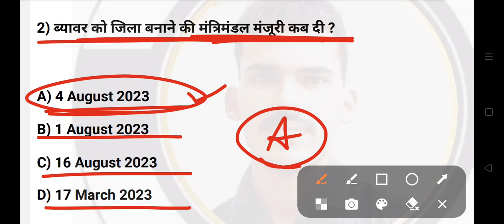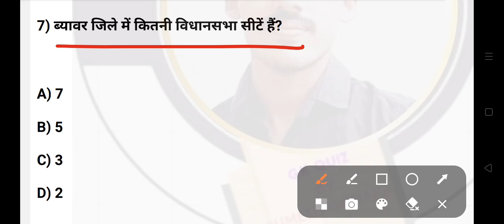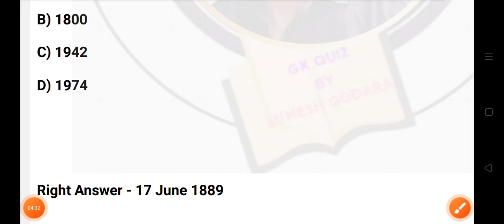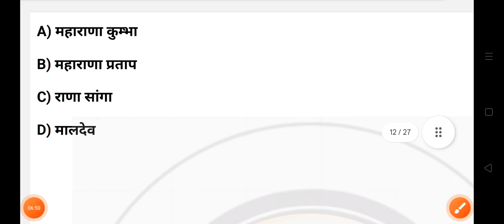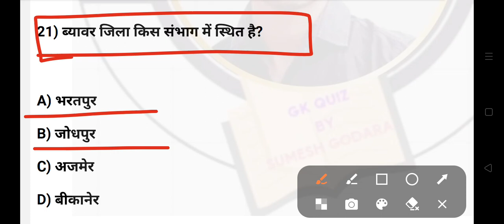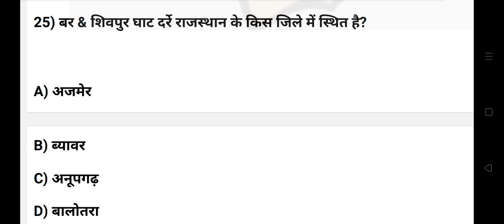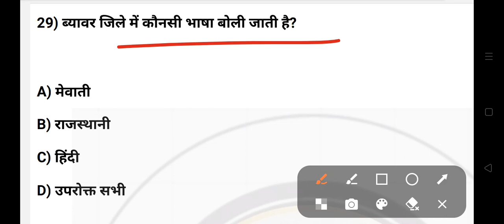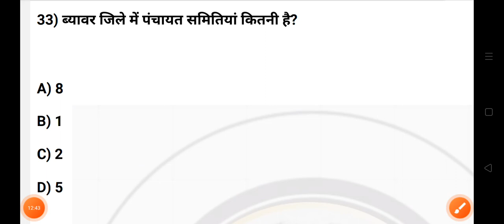Pashu Paricharak Classes 1 | Pashu Paricharak Model Paper 1 | Pashu Paricharak Rajasthan Gk Marathon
बालोतरा जिला दर्शन / Rajasthan New Gk 2024 / राजस्थान के नए जिलों से संबंधित महत्वपूर्ण प्रश्न #2 / 2nd Grade,Reet,1st grade, patwari,rsmssb ,rpsc

Pashu Parichar  objective questions
Pashu Parichar online classes
Pashu Parichar modal paper 2020
Pashu Parichar modal question paper
Pashu Parichar most important question
Pashu Parichar mcq with answer
Pashu Parichar mcq
Pashu Parichar important question
Pashu Parichar
पशुपालन के बारे में जानकारी
पशुपालन महत्वपूर्ण प्रश्न
पशुपालन संबंधित बहुविकल्पी प्रश्न
पशुओं की नस्ले से संबंधित महत्वपूर्ण प्रश्न
पशुओं के रोग संबंधित महत्वपूर्ण प्रश्न
पशुओं से संबंधित रोग
Objective question of Pashu Parichar
पशुपालन के महत्वपूर्ण MCQ
 पशुओं से सम्बंधित रोग
पशुपालन के बहुविकल्पी प्रश्न
ministry of animal husbandry
Pashu Parichar  meaning
Pashu Parichar  meaning in hindi
animal husbandry
Rajasthan General knowledge
Rajasthan General knowledge Questions
Rajasthan Gk 2023
Rajasthan 2023 Gk
Rajasthan Modal Paper
Rajasthan important Questions
Rajasthan pashuparichar
Rajasthan pashuparichar Book
Rajasthan pashuparichar Gk
Rajasthan pashuparichar Gk part
Rajasthan pashuparichar Gk questions
Pashu Parichar Model Paper
Pashu Parichar Model Paper Online Classes
Rajasthan pashuparichar questions
Rajasthan pashuparichar Quize
Rajasthan pashuparichar Gk Facts
Rajasthan Pashuparichar Top Questions
Rajasthan pashuparichar Questions bank
राजस्थान के नए जिलों से संबंधित महत्वपूर्ण प्रश्न
राजस्थान का नया जीके
राजस्थान के नए जिलों की ट्रिक
rajasthan new gk marathon class
राजस्थान के नए संभाग से संबंधित महत्वपूर्ण प्रश्न
राजस्थान के नए संभाग की मैराथन क्लास
राजस्थान के जिलों को याद करने की ट्रिक
rajasthan new district map
rajasthan new district funny
rajasthan new map
rajasthan ka naya map
rajasthan new district list
राजस्थान का नक्शा बदला
19 जिलों में यह जिला सबसे खास
50 new district of Rajasthan map
rajasthan me naye jile
new district in rajasthan today news
rajasthan news in hindi
rajasthan mein kul kitne jile hain
ram lubhaya samiti ki report
daily rajasthan current affairs
राजस्थान नए जिले फलोदी की विशेषताएं और खास बात
राजस्थान 50 नए जिले सबसे छोटा जिला कौन सा है और बड़ा जिला कौन सा है
राजस्थान नए जिलों का पूरा मानचित्र पूरा लेखा-जोखा कौन सा जिला कहां स्थित है